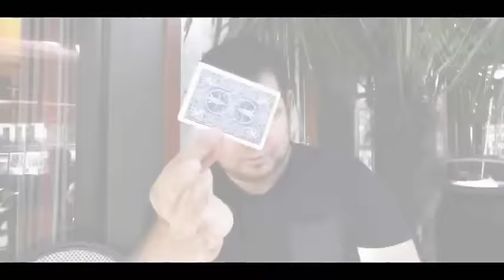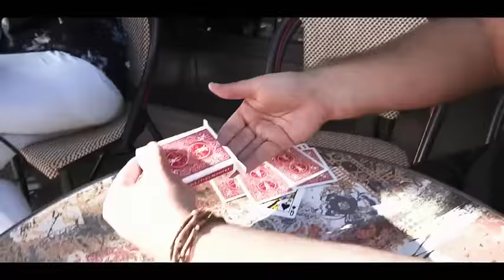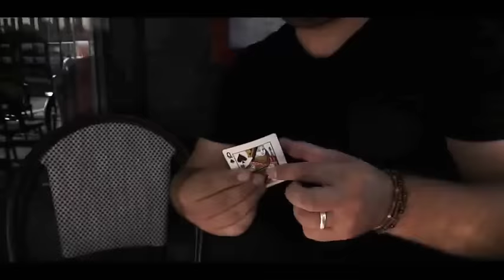Influence by Mickael Chatelain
World Magic Shop DO NOT SELL Every product listed anymore. for the items we sell. Quality not Quantity :-) Get this here

Can we or can we not influence things, events, or decisions?
After participating in this demonstration, your spectators will no doubt have their answer...

A red-backed card is placed face down in the middle of the table. A spectator will be invited to turn over the card at the end of your demonstration. You will not touch the card again.
Now take out a blue-backed deck, show it back and front. It's a regular deck in which all the cards are different.
Give it to the spectators to shuffle, cut and examine freely.

At this stage, point out that it is absolutely impossible to know the order of the cards since the deck has been passed from spectator to spectator, each of whom gave the deck a shuffle.

Explain that you are not going to manipulate the cards and that the order of the cards will stay as dictated by chance. To avoid any and all manipulation, the entire deck is immediately replaced in its case.

As things now stand, no one, not even you, knows the order of the cards.

Hold the deck and its case at the tips of the fingers and take out the cards one by one in order. Whenever he likes, a spectator tells you, "STOP!"

As soon as everything is set, you begin:

Take the first card out at the tips of the fingers, then the second, etc...

As slowly as possible the cards are removed from the case. At any time the spectator tells you, "STOP!"

As with the others, the card is removed. It's the Queen of Spades, for example.

Take out a few more cards to show that one second later, the card would have been completely different. But fate determined that the spectator would stop on the Queen of Spades. Take the rest of the deck and show it. No duplicates, no other Queens of Spades!

If the prediction card in view since the beginning is identical to the card you have just removed from the deck, let's admit that we're witnessing a veritable miracle since:

- No manipulation was possible
- The deck is ordinary and shuffled by the spectators
- The spectator said STOP whenever he wished
- We said MIRACLE, didn't we?

Invite the spectator to turn over the prediction card himself.

Incredible! The word doesn't do justice, as in fact, the prediction card is the Queen of Spades! How is this possible?

Read the strong points. You'll be convinced that INFLUENCE is truly exceptional!

Strong points:
* You use YOUR ordinary deck!
* The spectator shuffles the deck himself!
* The cards are immediately replaced in the case without changing their order.
* Once the cards are in the case, no manipulation is possible.
* You take out the cards one by one in the order they appear.
* NO forcing! That seems crazy, but is however true! The spectator has a FREE CHOICE of when to say, "STOP!"
* The prediction is not switched.
* Quick reset.
* No manipulation. An incredible gimmick takes care of everything, leaving you to concentrate on presentation.